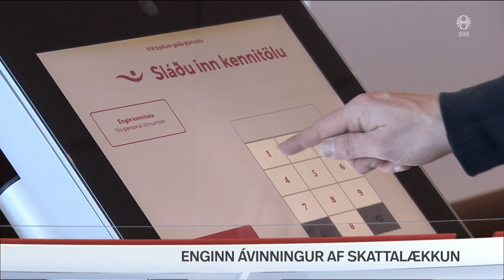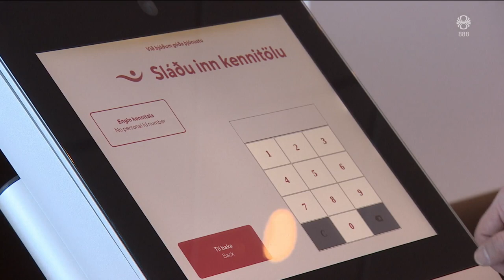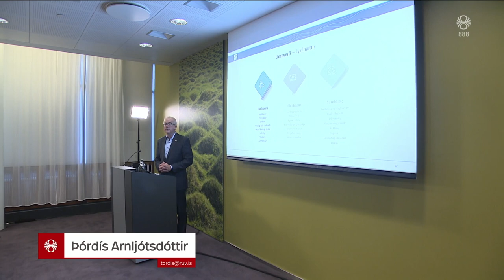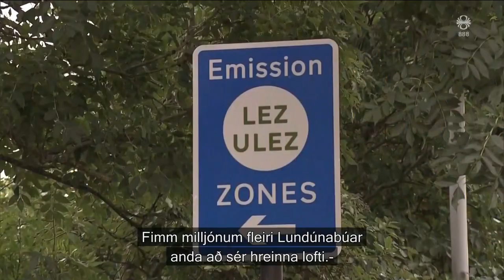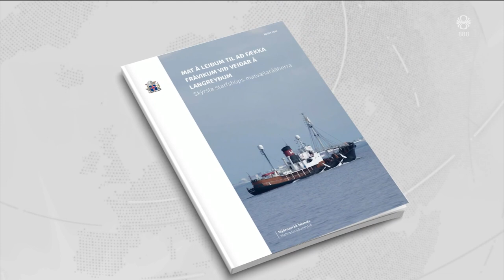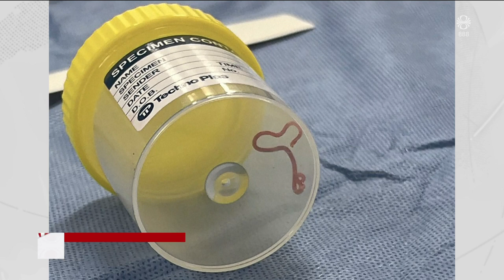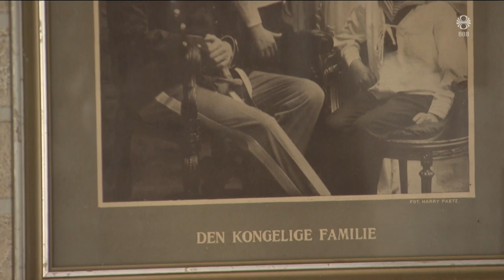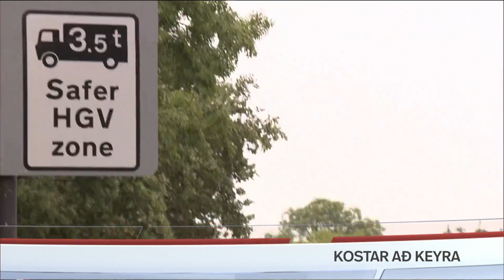Fréttir - 29. ágú 2023